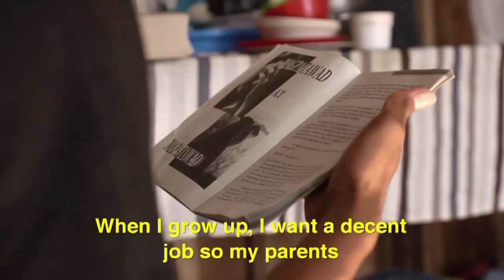Typhoon Haiyan: A story of loss and hope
Sixteen-year-old Zoren Nabora describes the life-changing moments when Typhoon Haiyan struck the Philippines and killed his brother.